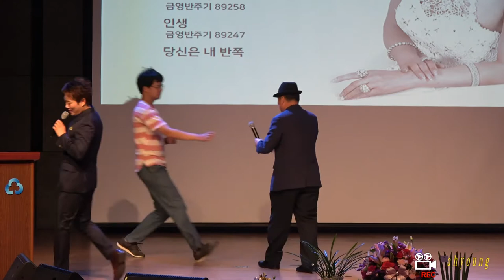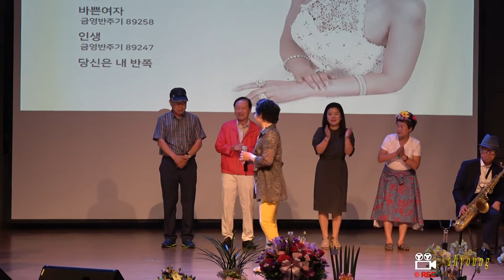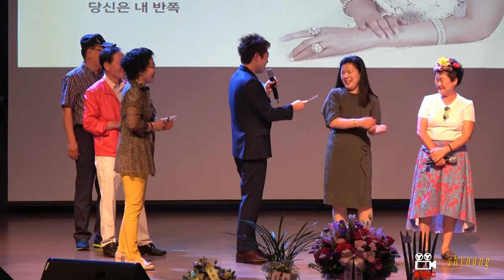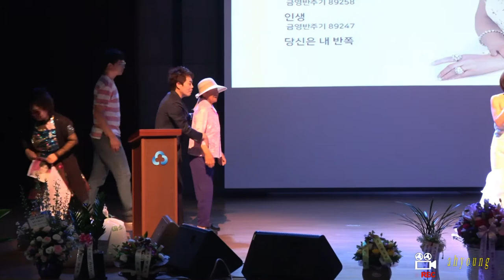가수 심청이음반발표회 170618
가수  :  심청이
장소  :  울산시 중구 번영로 470 중울산새마을금고 7층 j아트홀
영상  :  ahyoung  38372593